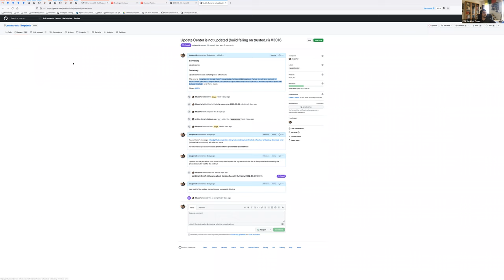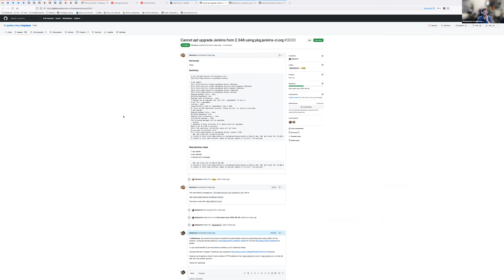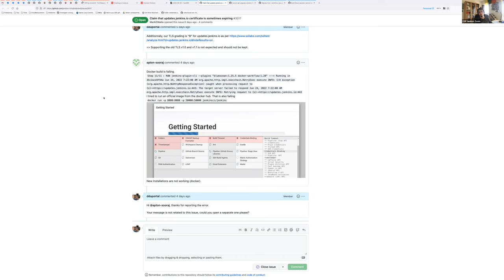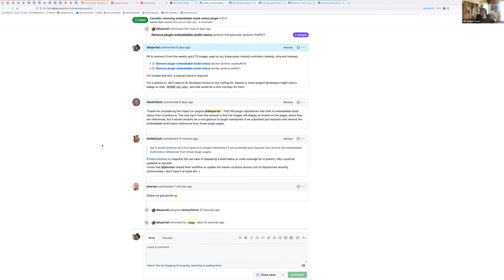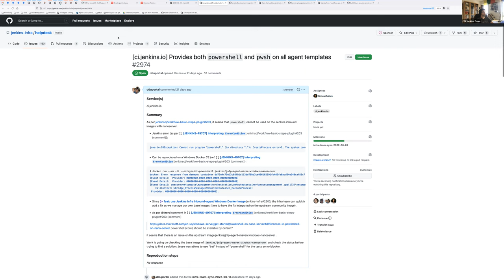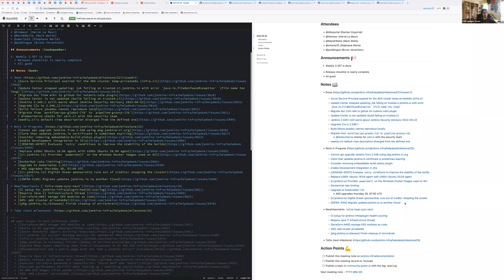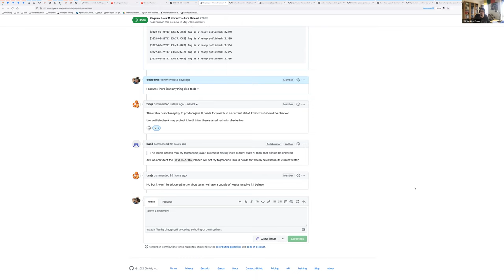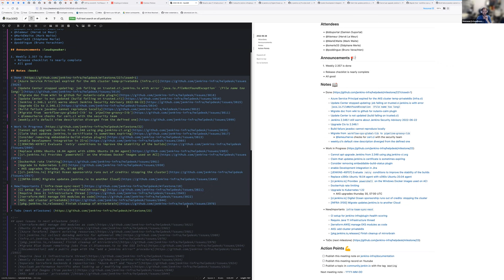2022 06 28 Jenkins Infra Meeting